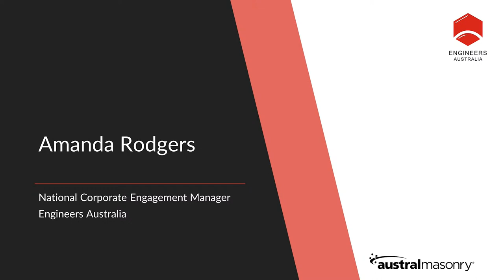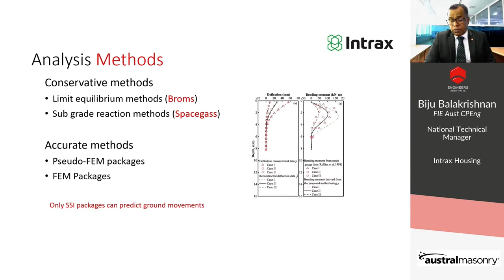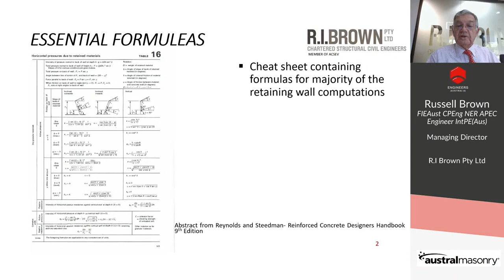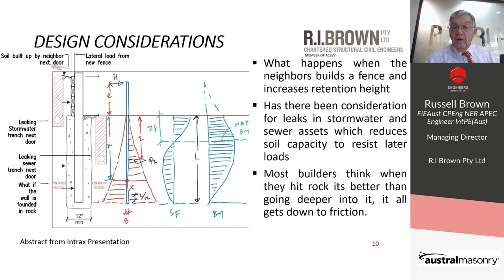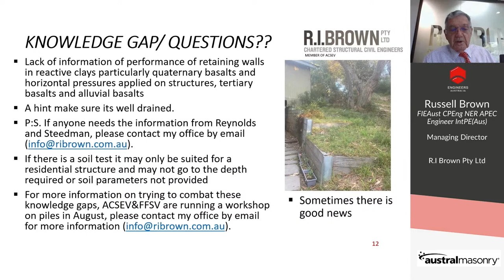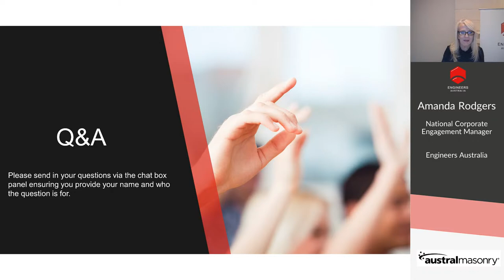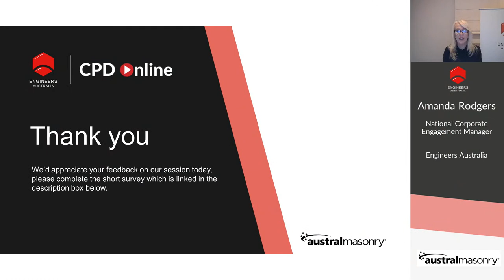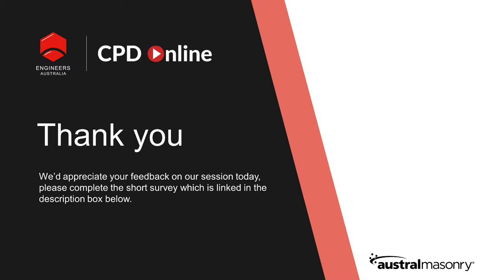Engineer Speaker Series | Concrete Sleeper Retaining Walls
Bringing together industry leading experts, this event will discuss design theory for use of concrete sleepers in large scale retaining applications. The presentations will reference real world case study examples to identify the critical design considerations and potential sources of failure that need to be understood and overcome when building concrete sleeper retaining walls.

Key Messages:

Best Practice and design features
Principles and application of large-scale retaining wall structures
Global and local case studies
Reducing costs and mitigating risk
Improving safety and environmental outcomes